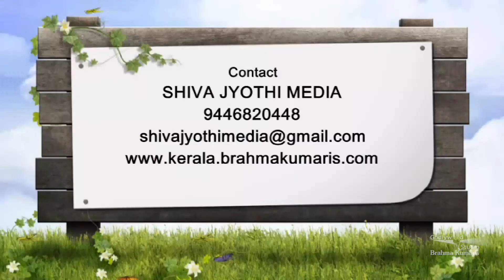Living Values - Ep 17 -Malayalam - Brahma Kumaris